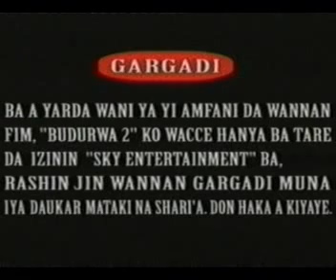Budurwa 2 -1 - complete film at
Watch Hausa Movies, Fulani Movies, Muslim Movies, Hausa-Fulani Movies, Northern Nigerian Movies